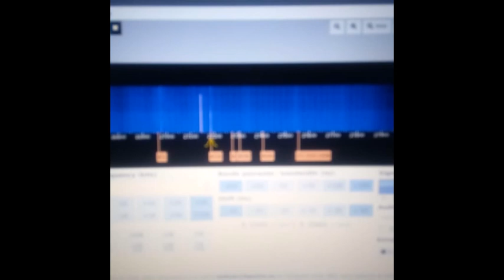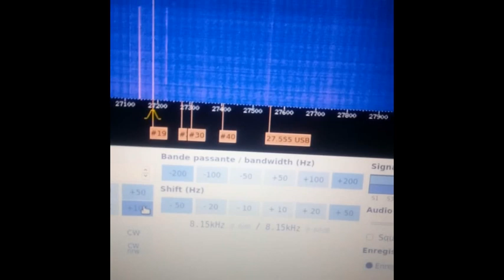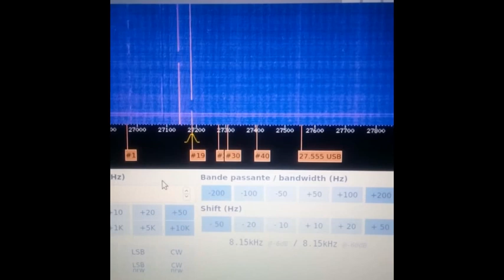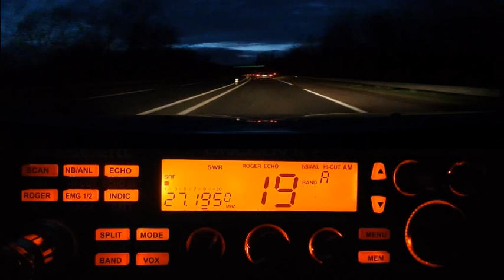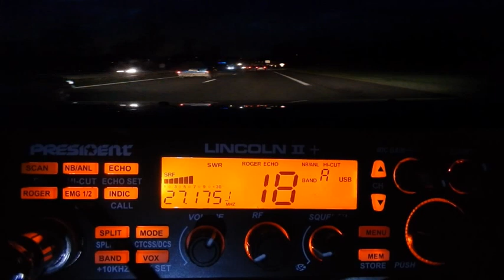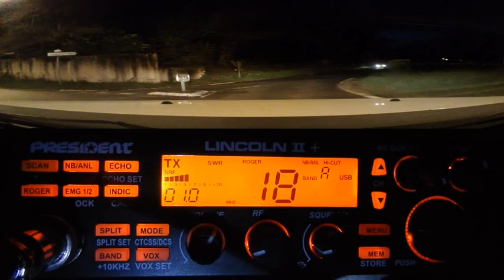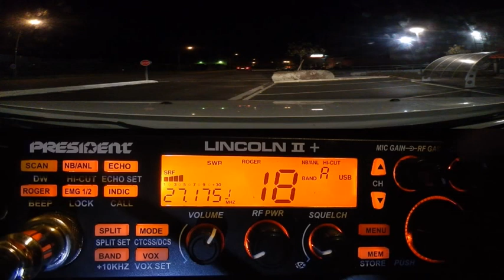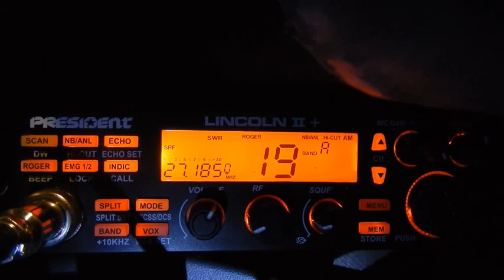Cibi QSO sur les 40 Cx en AM et USB en fixe et mobile (29 02 2020)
Comme en toute logique, les QSO locaux sont plus à leur place du côté des 40 canaux homologués pour laisser la place libre au vrai DX pour les moments où la propag est là. Ça se passe ainsi au Québec et ils ont raisons, alors pourquoi pas chez nous.
Il y a des infos à échanger de ce côté sur les salons, brocantes, manifestations, ... à cause des événements (virus...) actuelle.